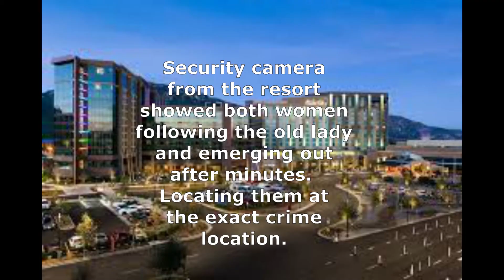KAWHI LEONARD Clippers star Sister ARRESTED for robbery and Murder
Kawhi leonard LA Clippers star sister and accomplice arrested for robbery and murder charges of and elderly woman at a casino resort at the Pechanga casino.Sister of Kawhi Leonard and her friend allegedly beat up and killed an elderly woman at the casino. Security camera show that both women were indeed at the location where the crime took place.